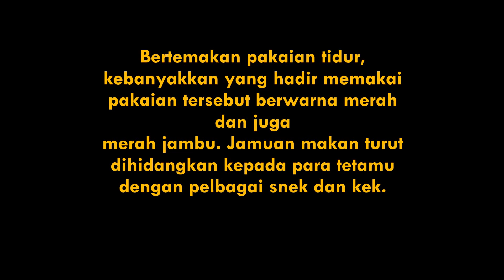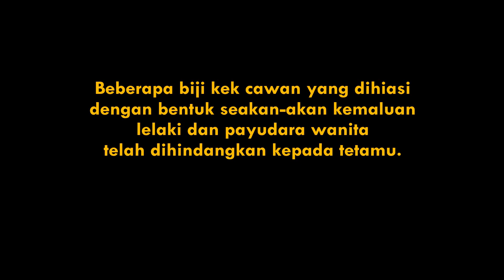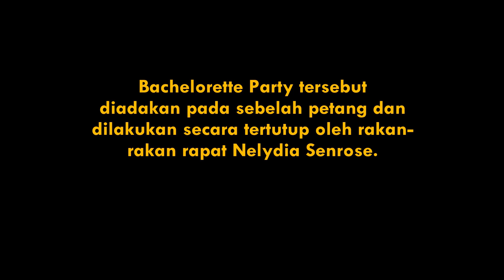"Langsung Takde Maruah" -Parti Bujang Nelydia Senrose Dicemari Cupcake Luc*h